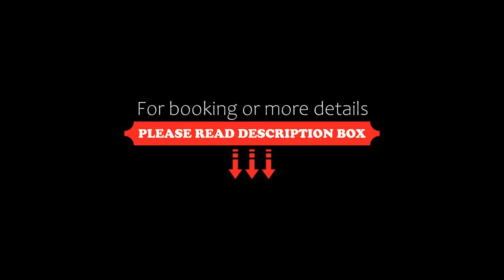Hotel Ca' D'Oro, Caorle, Italy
About Property:
Hotel Ca' D'Oro offers rooms in Caorle, just a few steps from the beach. It features a terrace, free rental bike and an on-site restaurant.
All the air-conditioned rooms include a TV with satellite channels. The private bathrooms all come with free toiletries and a hairdryers.
Porto Santa Margherita is a 10-minute drive from the Ca' D'Oro. Lido di Jesolo is 35 km away.
Property Type: Hotel
Address: Viale A. Vespucci 8, 30021 Caorle, Italy
Searching For
1. Hotel Ca' D'Oro - Caorle - Italy
2. Hotel Ca' D'Oro - Caorle - Italy Address
3. Hotel Ca' D'Oro - Caorle - Italy Rooms
4. Hotel Ca' D'Oro - Caorle - Italy Amenities
5. Hotel Ca' D'Oro - Caorle - Italy Offers and Deals
Audio Credit:
Track Title: Subway Dreams
Artist: Dan Henig